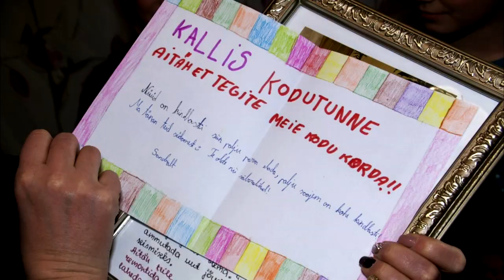KT retrospektiivne Mix 2 TREILER 2018 kevad